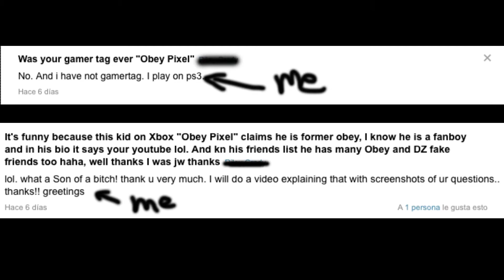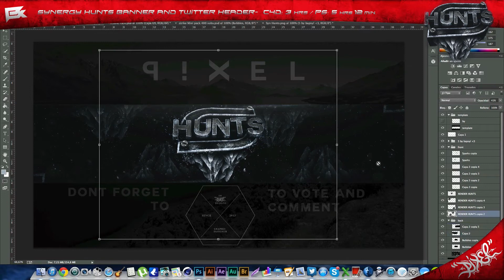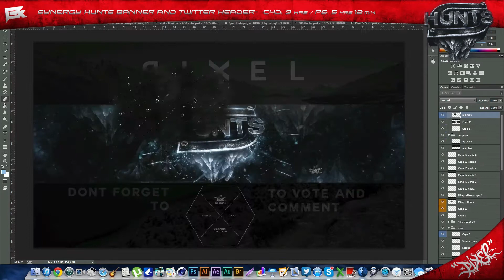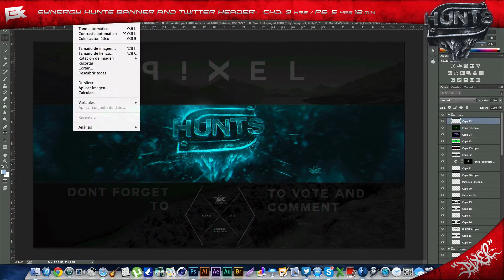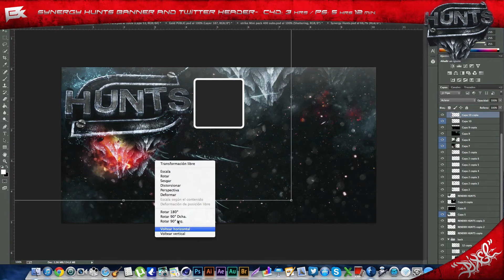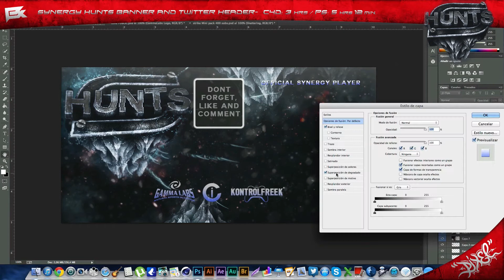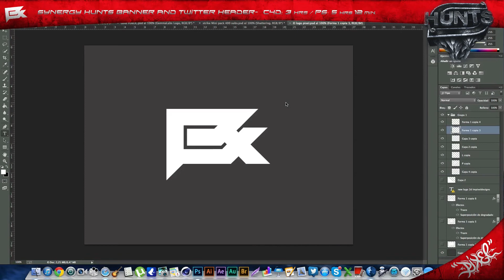Syn Hunts Banner & Twitter Header | Syn PixeL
Oski - Nice N Slo
PatrickReza - Take Me Away (Featuring Jilian)

PORTFOLIO

TEAMS

SYNERGY

BUZZ MY VIDEOS